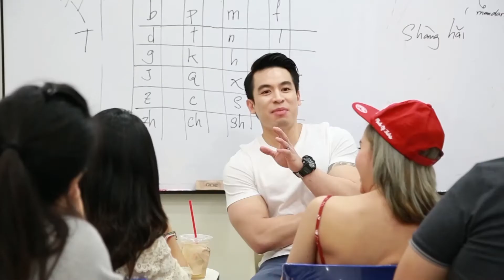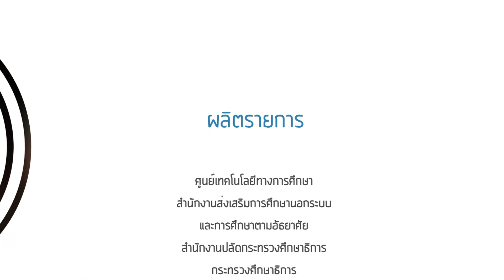ETV จีนจำเป็น by ครูพี่ป๊อป เทป 36 ตอน ฮวามู่หลาน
สปอตประชาสัมพันธ์รายการจีนจำเป็น
ETV จีนจำเป็น by ครูพี่ป๊อป เทป 1 ตอน ก๋วยเตี๋ยวไก่ตุ๋น
ETV จีนจำเป็น by ครูพี่ป๊อป เทป 2 ตอน พัทยา
ETV จีนจำเป็น by ครูพี่ป๊อป เทป 3 ตอน ร้านตัดผม
ETV จีนจำเป็น by ครูพี่ป๊อป เทป 4 ตอน ตรุษจีน ตอนที่ 1
ETV จีนจำเป็น by ครูพี่ป๊อป เทป 5 ตอน ตรุษจีน ตอนที่ 2
ETV จีนจำเป็น by ครูพี่ป๊อป เทป 6 ตอน คุณชอบกินอะไร ตอนที่ 1
ETV จีนจำเป็น by ครูพี่ป๊อป เทป 7 ตอน อู่ฮั่น
ETV จีนจำเป็น by ครูพี่ป๊อป เทป 8 ตอน คุณชอบกินอะไร ตอนที่ 2
ETV จีนจำเป็น by ครูพี่ป๊อป เทป 9 ตอน คุณชอบกินอะไร ตอนที่ 3
ETV จีนจำเป็น by ครูพี่ป๊อป เทป 10 ตอน คุณชอบกินอะไร ตอนที่ 4
ETV จีนจำเป็น by ครูพี่ป๊อป เทป 11 ตอน การต่อรองราคา ตอนที่ 1
ETV จีนจำเป็น by ครูพี่ป๊อป เทป 12 ตอน การต่อรองราคา ตอนที่ 2
ETV จีนจำเป็น by ครูพี่ป๊อป เทป 13 ตอน ภับพิบัติ
ETV จีนจำเป็น by ครูพี่ป๊อป เทป 14 ตอน การเดินทาง
ETV จีนจำเป็น by ครูพี่ป๊อป เทป 15 ตอน การ์ตูน
ETV จีนจำเป็น by ครูพี่ป๊อป เทป 16 ตอน หน้ากาก
ETV จีนจำเป็น by ครูพี่ป๊อป เทป 17 ตอน ช้อปปิ้งออนไลน์
ETV จีนจำเป็น by ครูพี่ป๊อป เทป 18 ตอน 5G
ETV จีนจำเป็น by ครูพี่ป๊อป เทป 19 ตอน E Sport ตอนที่1
ETV จีนจำเป็น by ครูพี่ป๊อป เทป 20 ตอน E Sport ตอนที่ 2
ETV จีนจำเป็น by ครูพี่ป๊อป เทป 21 ตอน New Normal ตอนที่ 1
ETV จีนจำเป็น by ครูพี่ป๊อป เทป 22 ตอน New Normal ตอนที่ 2
ETV จีนจำเป็น by ครูพี่ป๊อป เทป 23 ตอน ออสการ์
ETV จีนจำเป็น by ครูพี่ป๊อป เทป 24 ตอน ไก่กับไข่อะไรเกิดก่อนกัน
ETV จีนจำเป็น by ครูพี่ป๊อป เทป 25 ตอน เทศกาลไหว้บะจ่าง
ETV จีนจำเป็น by ครูพี่ป๊อป เทป 26 ตอน อาชีพที่เกิดขึ้นใหม่ และอาชีพที่กำลังจะหายไป
ETV จีนจำเป็น by ครูพี่ป๊อป เทป 27 ตอน เสี่ยงซิมซี 1
ETV จีนจำเป็น by ครูพี่ป๊อป เทป 28 ตอน นวัตกรรมสุกี้หม้อไฟ
ETV จีนจำเป็น by ครูพี่ป๊อป เทป 29 ตอน 12 นักษัตร
ETV จีนจำเป็น by ครูพี่ป๊อป เทป 30 ตอน มังกร
ETV จีนจำเป็น by ครูพี่ป๊อป เทป 31 ตอน ฟินิกซ์
ETV จีนจำเป็น by ครูพี่ป๊อป เทป 32 ตอน หยินหยาง
ETV จีนจำเป็น by ครูพี่ป๊อป เทป 33 ตอน ลูกค้าคือพระเจ้า
ETV จีนจำเป็น by ครูพี่ป๊อป เทป 34 ตอน วันแห่งความรักของจีน
ETV จีนจำเป็น by ครูพี่ป๊อป เทป 35 ตอน รู้จักกับปัจจัย 7 ของจีน
ETV จีนจำเป็น by ครูพี่ป๊อป เทป 37 ตอน ตัวเลข
ETV จีนจำเป็น by ครูพี่ป๊อป เทป 38 ตอน ไข่
ETV จีนจำเป็น by ครูพี่ป๊อป เทป 39 ตอน ตำนานกำแพงเมืองจีน
ETV จีนจำเป็น by ครูพี่ป๊อป เทป 40 ตอน นี่คือสุภาษิตอะไร เกี่ยวกับสัตว์
ETV จีนจำเป็น by ครูพี่ป๊อป เทป 41 ตอน แมวของฉัน
ETV จีนจำเป็น by ครูพี่ป๊อป เทป 42 ตอน ยินดีต้อนรับ
ETV จีนจำเป็น by ครูพี่ป๊อป เทป 43 ตอน ครอบครัวของฉัน
ETV จีนจำเป็น by ครูพี่ป๊อป เทป 44 ตอน แปรงฟัน
ETV จีนจำเป็น by ครูพี่ป๊อป เทป 45 ตอน ประโยชน์ของภาษา
ETV จีนจำเป็น by ครูพี่ป๊อป เทป 46 ตอน กริยาช่วย
ETV จีนจำเป็น by ครูพี่ป๊อป เทป 47 ตอน แม่ของฉัน
ETV จีนจำเป็น by ครูพี่ป๊อป เทป 48 ตอน วัฒนธรรมจีนกับตะวันตก ต่างกันอย่างไร ตอนที่ 1
ETV จีนจำเป็น by ครูพี่ป๊อป เทป 49 ตอน วัฒนธรรมจีนกับตะวันตก ต่างกันอย่างไร ตอนที่ 2
ETV จีนจำเป็น by ครูพี่ป๊อป เทป 50 ตอน ตำนานนางพญางูขาว
ETV จีนจำเป็น by ครูพี่ป๊อป เทป 51 ตอน ม่านประเพณี
ETV จีนจำเป็น by ครูพี่ป๊อป เทป 52 ตอน โชควาสนา
E-Book รายการจีนจำเป็น Season 2